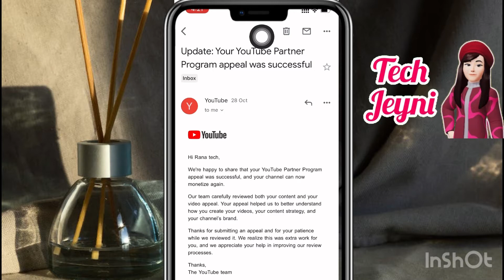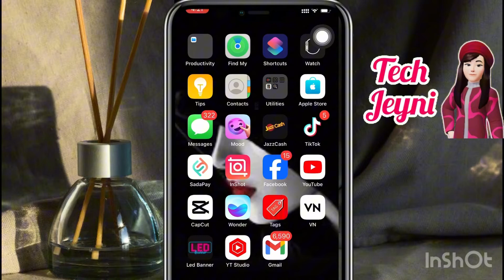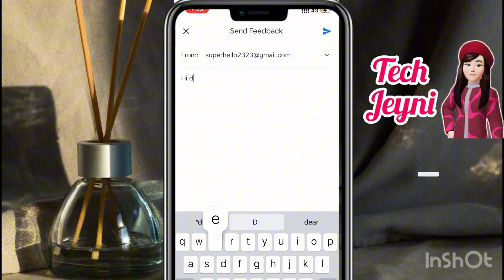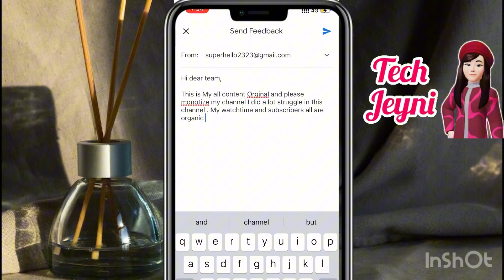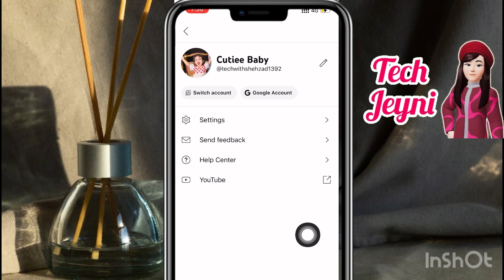How to make appeal video for YouTube | Appeal video Kaise Banaye | Reused Content Appeal Demo Video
How to make appeal video for youtube reused
content
appeal by sending a video youtube
appeal by sending a video in hindi
Appeal by sending a video
reused appeal demo video
Techjeyni

This Videos Answer Like Following Questions
Reused Content ke lie appeal video kaise banaye
also How to make appeal video. this video is very
helpful for you if your channel got Demonetized due
to reused Content